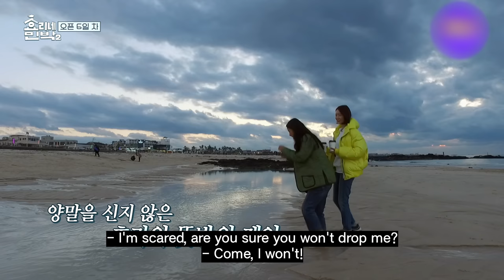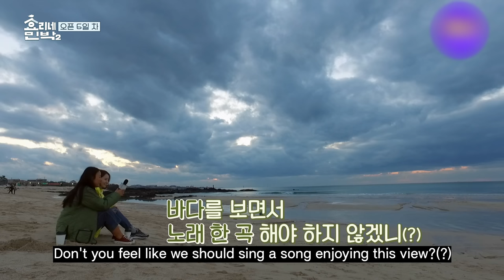The head that's spinning fast... Find the mafia!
wait! I saw it.
Befor Yoona was killed, she suspected Sang soon
and...